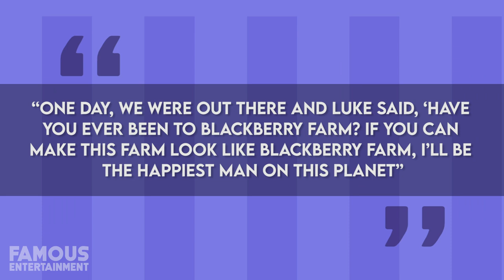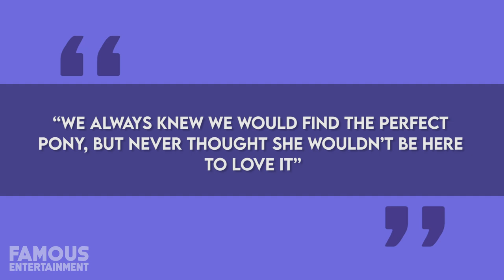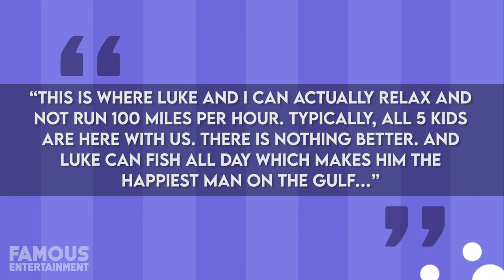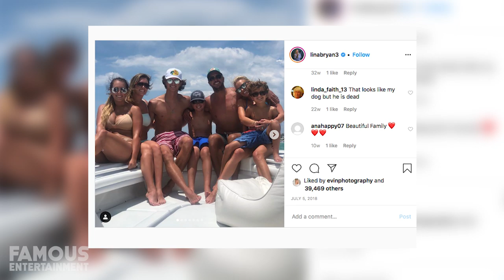Luke Bryan | House Tour 2020 | His Mansions in Nashville and Florida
Luke Bryan is a famed country singer, and celebrity judge on American Idol so it is no surprise he has amassed millions and with that purchased a luxury home. Join us on Famous Entertainment as we tour Bryan's expensive mansions, and learn a  bit more about this star in 2020.